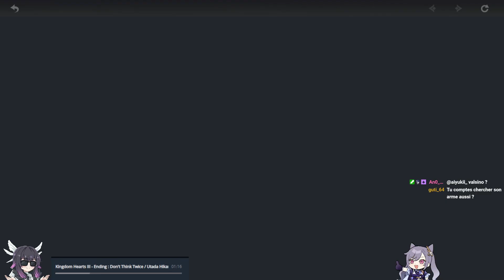Invocations d'ALHAITHAM (imagine j'ai de la chance) - Invocations Genshin Impact FR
Aujourd'hui invocations pour l'ultime bg Alhaitham. Je laisse Blaise ma modo invoquer en espérant avoir davantage de chance (de toute façon on peut pas faire pire que moi). Le tout s'est fait en live sur Twitch et puis voilà quoi j'ai la flemme de développer.